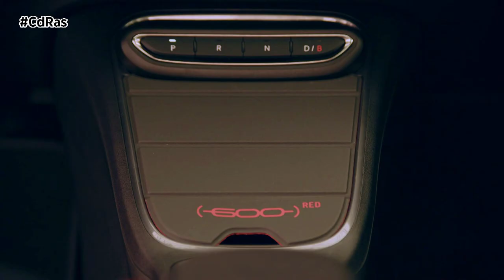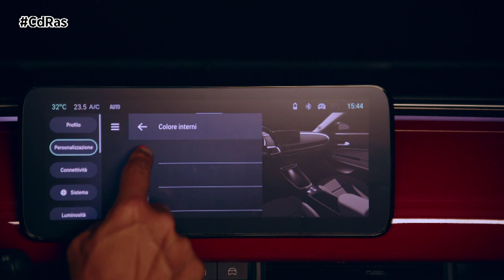NUEVO FIAT 600E: EL REGRESO ELÉCTRICO DE FIAT | By CdRas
FIAT sigue liderando el camino de la movilidad urbana sostenible y presenta el Nuevo Fiat 600e, una gran incorporación a la gama de la firma que marca su regreso al segmento B. Y lo hace mejorándolo en todos los aspectos: mayor espacio, mayor autonomía, mayor sensación de Dolce Vita. En pocas palabras, el Nuevo Fiat 600e tiene lo mejor de los mundos B y B-SUV para ofrecer una experiencia de conducción única.
El Nuevo Fiat 600e representa la solución ideal tanto para los amantes de la ciudad como para los entusiastas del aire libre, combina los valores de estilo italiano y sostenibilidad de la marca. Es fresco y elegante, tiene un generoso tamaño de 4,17 metros de longitud con una cómoda habitabilidad para 5 personas. Es el mejor de su clase en almacenamiento delantero, presume de una autonomía eléctrica de más de 400 km y más de 600 km en ciudad y ofrece características de seguridad de última generación.
Disponible en 5 puertas, el Nuevo Fiat 600e ofrece una impresionante habitabilidad con sus 5 plazas y 15 litros de almacenamiento interior. Los clientes pueden guardar sus objetos personales en el inteligente túnel central que viene con un cubreobjetos personalizado, en los bolsillos de los asientos y en los estratégicos espacios de almacenamiento delanteros. El maletero también tiene un gran tamaño, ya que presume de 360 litros de capacidad de carga.
Además de la versatilidad del espacio, el modelo presenta una gran autonomía eléctrica. Las baterías de iones de litio con una capacidad de 54 kWh proporcionan al Nuevo 600e una autonomía de más de 400 km en el ciclo combinado WLTP y de más de 600 km en el ciclo urbano, lo que convierte al Nuevo Fiat 600e en el vehículo ideal tanto para el uso diario en ciudad como para las escapadas de fin de semana.
Para optimizar el tiempo de carga, el Nuevo 600e está equipado con un sistema de carga rápida de 100 kW.
Con Menos de media hora para cargar la batería al 80%, más o menos el mismo tiempo que se necesita para preparar el coche para una escapada de fin de semana. El modelo también viene con un cargador embarcado de 11 kW y un cable Modo 3 para cargarlo en casa o fuera de ella, garantizando una carga completa en menos de 6 horas.
El motor tiene una potencia de 115 kW y proporciona una aceleración de 0 a 100 km/h en 9,0 segundos. El Nuevo Fiat 600e se adapta a cada cliente, gracias a sus tres modos de conducción -eco, normal, sport- que pueden seleccionarse para adaptarse a su estilo de conducción.
El Nuevo Fiat 600e, el hermano mayor del 500e, toma su nombre del 600 original y aporta toda la frescura y el estilo italiano. Su diseño exterior e interior encarna a la perfección la belleza italiana y la filosofía Dolce Vita. En resumen, el Nuevo Fiat 600e ofrece un verdadero placer sensorial arraigado en el ADN italiano.
En su interior, el Nuevo Fiat 600e transmite a la perfección la Dolce Vita italiana y el alma más pop de la Marca, diseñadas para ofrecer la mejor experiencia. Por encima de todo, el Nuevo Fiat 600e es el primer compacto que ofrece la cromoterapia. Los clientes pueden seleccionar hasta 8 colores diferentes tanto para la luz ambiental como para la pantalla de la radio, con hasta 64 combinaciones diferentes, para una experiencia envolvente cromática sin precedentes.